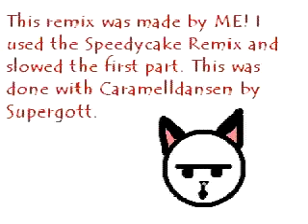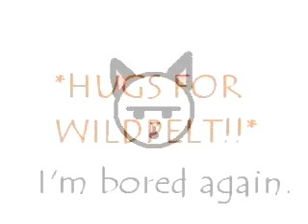Caramelldansen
Brightface and Wildpelt the cats have an epic funny Caramelldansenoff